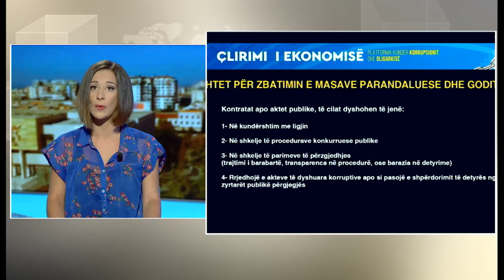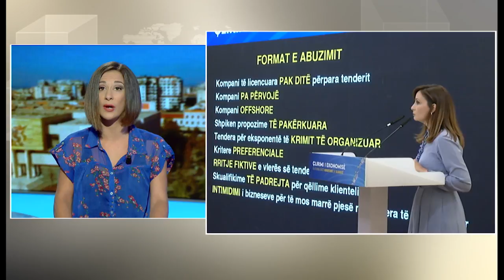English News Edition, 24 September 2018 - Ora News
DP calls on prosecution: Against corruption, oligarchy
Germans "occupy" Albania, INSTAT: German tourists increase by 82.5 %
Theater festival, new stage awaits performances